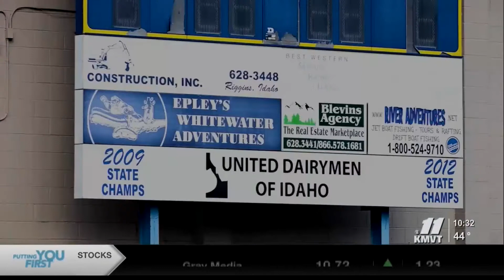Big time star, small town roots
Dallas Cowboys linebacker Leighton Vander Esch hails from Riggins, Idaho where he played eight-man football. The small town is famous for its NFL star and fishing, but the pandemic has hurt tourism.